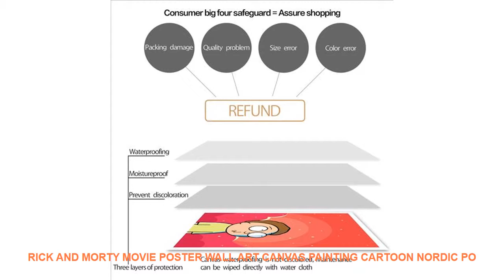Rick And Morty Movie Poster Wall Art Canvas Painting Cartoon Nordic Po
Type : Canvas Printings
Subjects : Cartoon
Frame mode : Unframed
Material : Canvas
Style : Modern
Frame : No
Medium : Waterproof Ink
Support Base : Canvas
Form : Single
Technics : Spray Painting
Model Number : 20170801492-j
Shape : Vertical Rectangle
Original : No
Brand Name : COLORFUL BOY
Color : Colorful
Subjects : Movie Poster
Painting Material : High Quality Canvas
Material : Cotton Canvas
Calligraphy & Painting Type : Canvas Painting
Nordic Poster : Nordic Style Kids Decoration
In Stock : Rolled Canvas Package
Canvas Art : Wall Art Posters And Print
Home Decoration : Wall Art Canvas Prints Poster

Home Decor: Living Room Decor Kids Room Decor Bedroom Decor Study Room Decor Office Decor Restaurant and Kitchen Decor so on
Rick And Morty Movie Poster Wall Art Canvas Painting Cartoon Nordic Posters And Prints Wall Pictures Girl Boy Kids Room Decor
Service Detail
DESCRIPTION: wall art canvas painting posters and prints wall pictures for living room canvas art Nordic p

ManualVegetableSlicerStainlessSteelFruitsVegetableShreddingMachineTomatoCutterCuttingMachineTS316